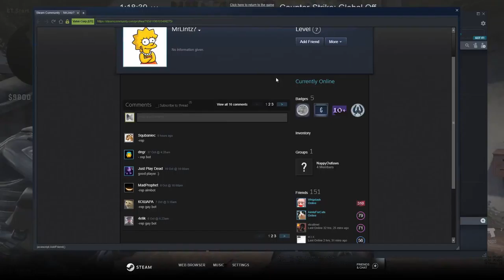CS:GO Competitive - Inferno